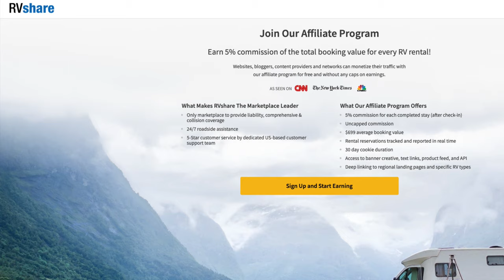How To Make Money Online With the NFL Preseason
How To Make Money Online With the NFL Preseason: In this video, I give you 6 great ways to make money with the NFL preseason. Take advantage of the thirst for football we all go through around this time of year. Make money online with the ideas I mention in this video

Get unlimited FREE leads with your social media profile: unlimitedsocialmediatraffic.com